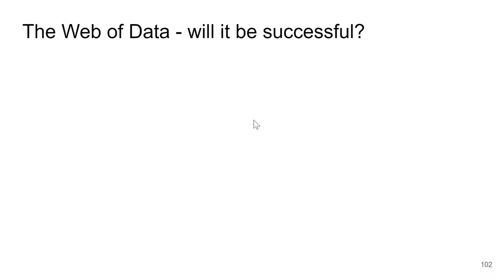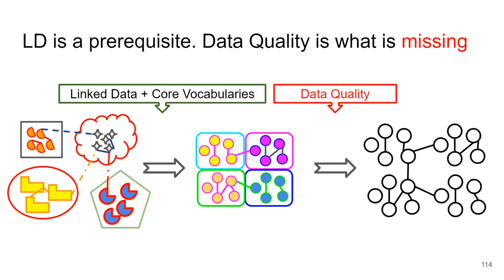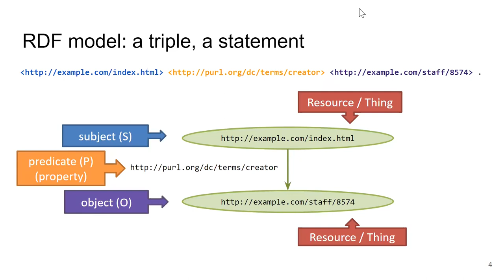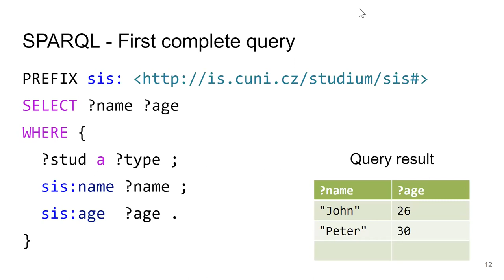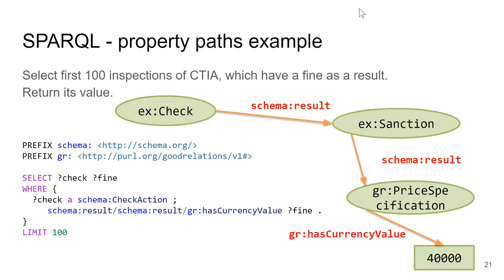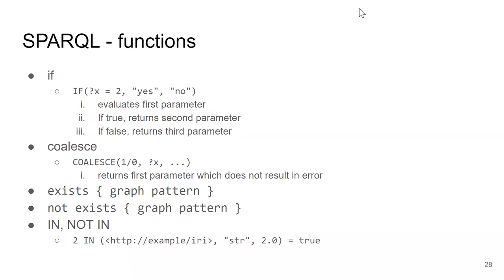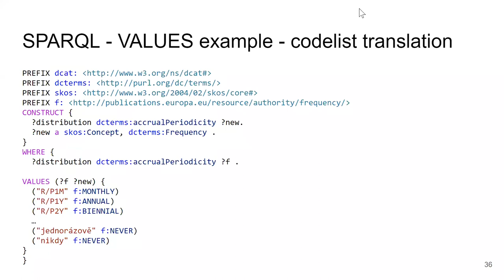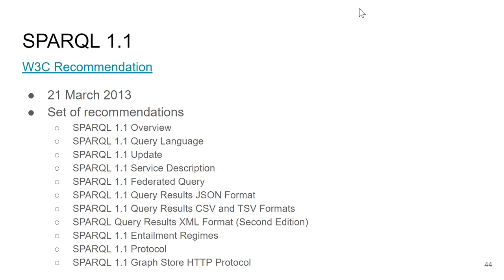NPRG036-l03 - SPARQL - Datové formáty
V této přednášce představujeme dotazovací jazyk SPARQL pro dotazování nad daty v RDF.